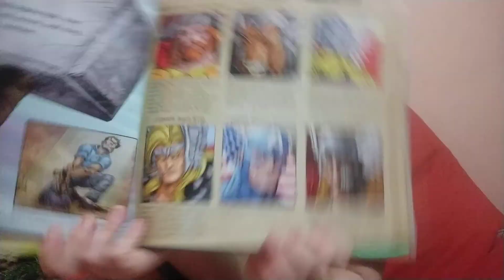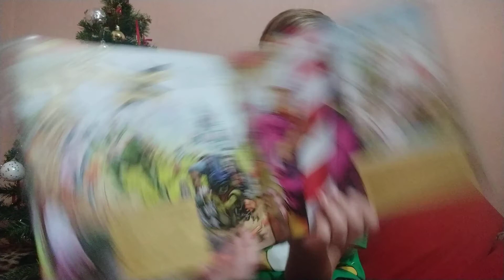Марк Сумерак "Тор. Світ очима супергероя"КМ-букс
Художник: Фредді Е.Вільямс .Переклад Віталія Ракуленка.  Серія insight legends.  Бог Грому,Володар Блискавок,Топ, син Одна .Захоплива подорож кількома вимірами сповнена таємниць про всі дев'ять світів.